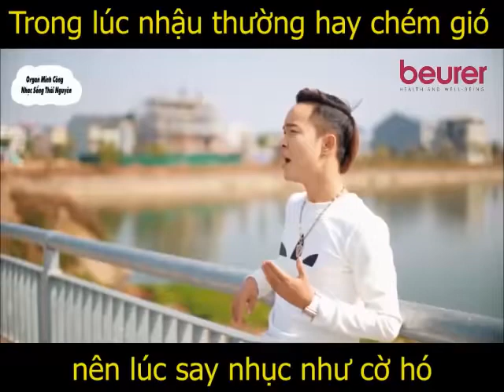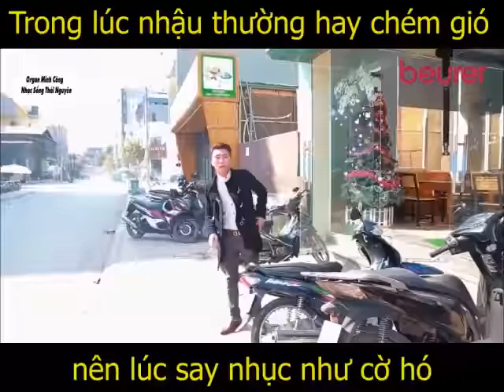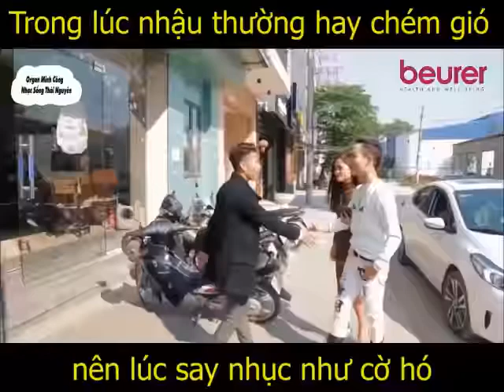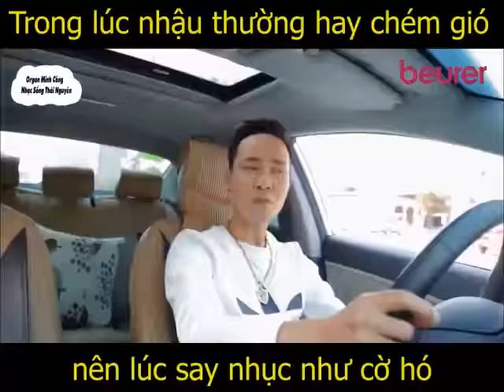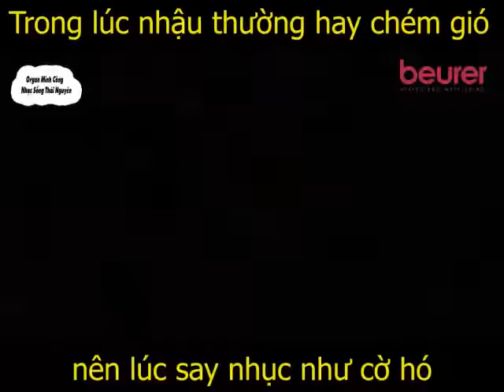Rượu thì hay chém gió khi say nhục như con chó nhạc chế hay